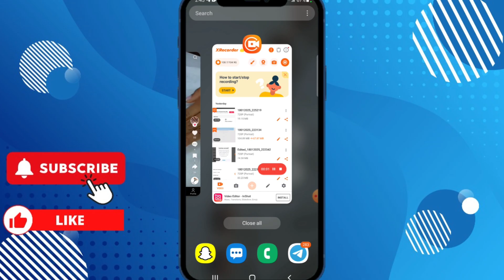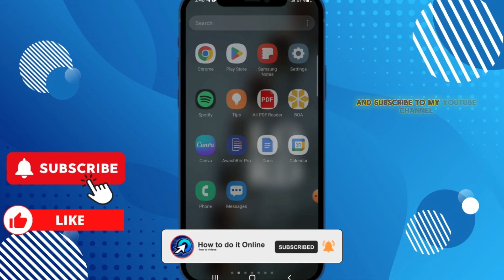Snapchat Director Mode Not Showing Iphone (Easy Fix)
Director Mode in Snapchat - EASY How To Use Guide

In this video I'll show you How To Fix Snapchat Director Mode Not Working (easy guide). The method is very simple and clearly described in the video. Follow all of the steps & Snapchat Director Mode Not Showing or Working on iPhone | Fix for New Update 2025